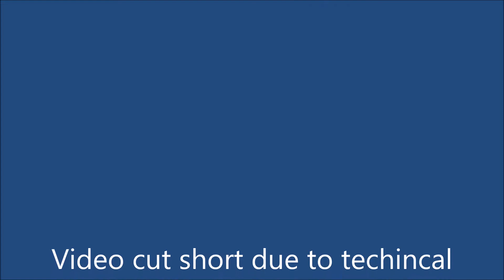Abortion her body her rules right ??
On today's episode Mr. Styles and K-Dub talk about  the film Loqueesha, Rolling Loud Music Festival ,Do black people listen to Eminem, Steve Harvey replaced, Beyonce' record breaking numbers ,The abortion bans ,NBA draft lottery ,Zion Williamson, Lebron trade and more . Plus on The Real Nigga Top 10 Countdown we count down the Top 10 Real Nigga NBA players. Also the segment No Bans, Real Nigga Sports and Faded and Feeling X-Rated